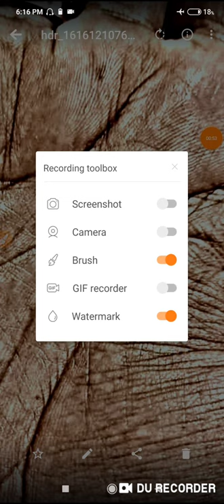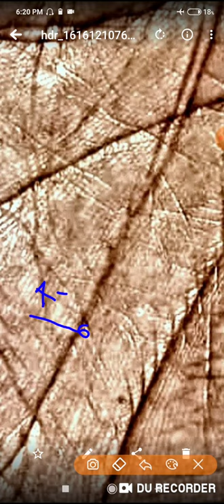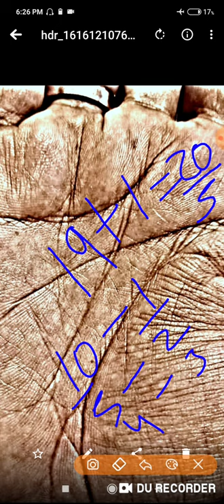जब परिस्थितियों ने झकड़ रखा हो तो ये उपाय ही निकालेगा 100%